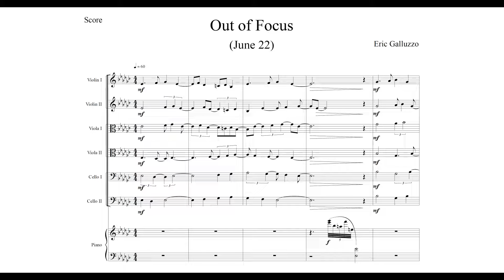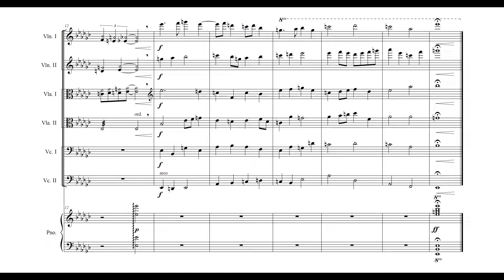Out of Focus (Score Video for June 22)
I wasn't quite sure what to do with this prompt ("out of focus", from Ryan Leach's June theme per day challenge).  So I made a simple melody and accompaniment that went together, and then phased them in different instruments so that they drifted from each other, sounding kind of "out of focus" (at least to my ears).  Then, with the harmonics in the violins and first viola, the lens is adjusted, and then the melody comes in, played by all the instruments, in full counterpoint.  Scored for a septet of two violins, two violas, two cellos, and piano.